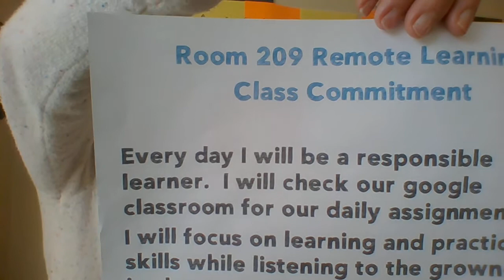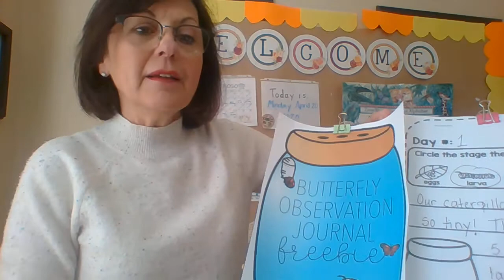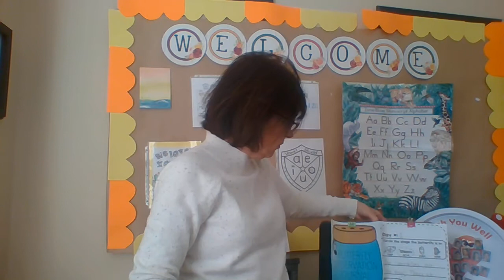Morning Meeting April 20